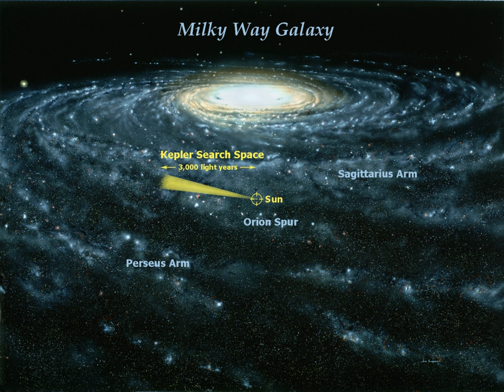Okayama Planet Search Program | Wikipedia audio article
00:01:14 Discoveries
00:01:41 Observatory

- Socrates

SUMMARY
The Okayama Planet Search Program (OPSP) was started in 2001 with the goal of spectroscopically searching for planetary systems around stars. It reported on the detection of 3 new extrasolar planets: (18 Delphini b, ksi Aql b, and 41 Lyncis b), around intermediate-mass G and K giants 18 Delphini, Xi Aquilae, and HD 81688. Also, it updated the orbital parameters of HD 104985 b, the first planet discovered around the G giants from the survey, by using the data collected during the past six years. Since 2001, it has been conducting a precise Doppler survey of about 300 G and K giants using a 1.88m telescope, the High Dispersion Echelle Spectrograph (HIDES), and an iodine absorption cell I2 cell at the Okayama Astrophysical Observatory (OAO).